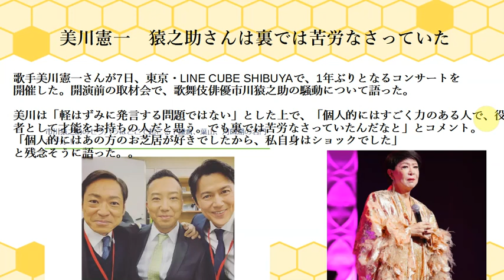【市川猿之助逮捕】美川憲一、市川猿之助の騒動に言及「裏では苦労なさっていたんだな。ショックでした」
BGM・柊 羽音さん